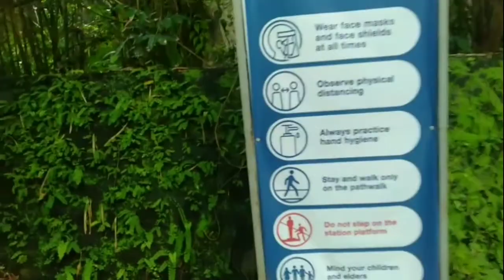MARIAN ORCHARD PART 2 AFFORDABLE TORIST DESTINATION IN BRGY.BALETE BATANGAS #39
MARIAN ORCHARD ESCAPED.. ENJOY  RELAXING PLACE.